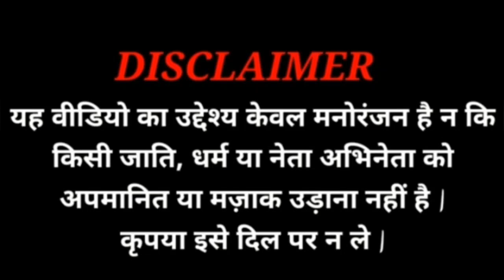Shaadi karKe Phass Gaya मोदी ममता फनी विडियो देखिए शादी करके फस गया यार Modi Mamta Funny Video New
Djremix RahulKumarfunny2021 Modimmtafunnyvideo Zara Zara Bahekta Hai Modi Mamta Funny Video New

dos

dos

dos

dos

Modi Mamta Funny Video New 2021 Modi funny video mamta Funny Video New 2021 enjoy karenge Enjoy bala hai video